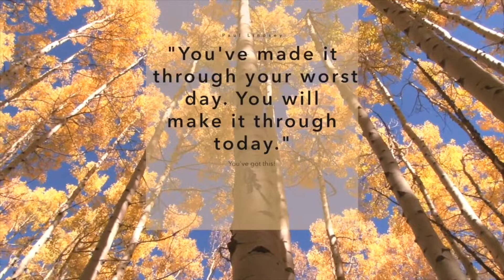The Power Of No - Widowed With Kids - Kidowed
The power of saying no can free you as a widow or widower with kids.